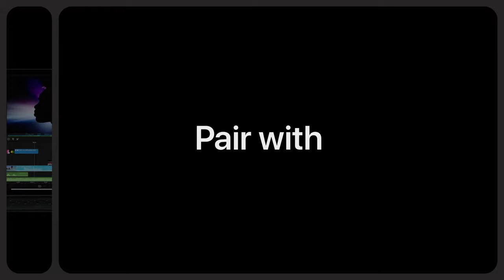Nový iPad Pro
iPad Pro. Vrcholný iPad s čipem Apple M1, ze kterého se ti zatočí hlava, s fantastickým 12,9palcovým Liquid Retina XDR displejem a závratně rychlým 5G.2 Připoutej se.